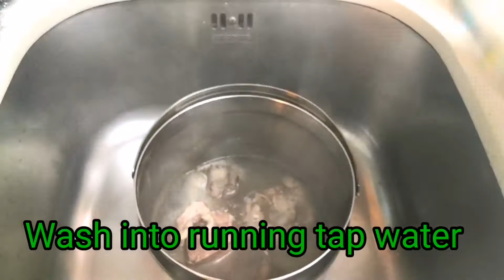Chinese pork soup recipe ( traditional) lotus carrot corn and pork.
There is a lot of varaition of chinese soup... This is one of healthy, delicious and easy Chinese soup recipes. There is more ideas about chinese soup recipes, i try to make this easy way and seems an instance. I just bought a soup pack in super market and a little bit of soup bone to make it more tastier...